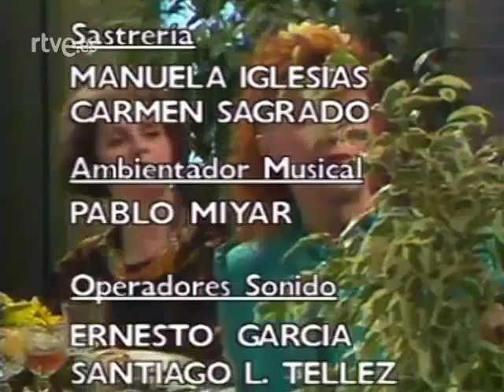Eva y Adán Agencia Matrimonial Delicias Tropicales Capítulo 3 Parte 2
Eva Salvador es una joven licenciada en Psicología que ha salido del convento y tiene la plena convicción de que su misión en la vida es promover la felicidad entre sus semejantes a través del amor de pareja. Por ello y junto a su socio Bruno González, empleado de banca y recientemente divorciado, establece una agencia matrimonial. Asistidos por Luisa, deberán hacer frente a todo tipo de situaciones rocambolescas a lo largo de los sucesivos episodios